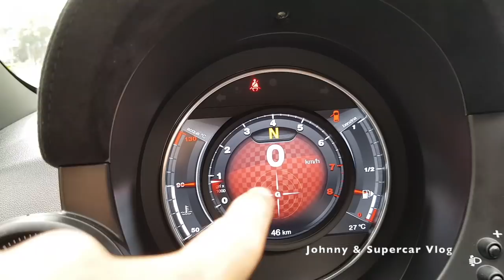Trải nghiệm SIÊU XE TÍ HON Abarth 595 giá hơn 2,8 tỷ tại Việt Nam